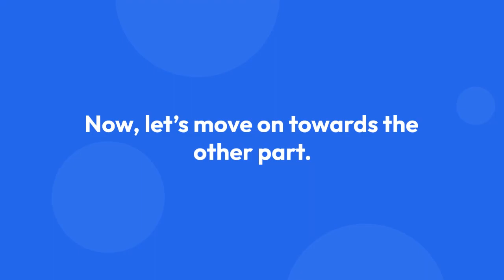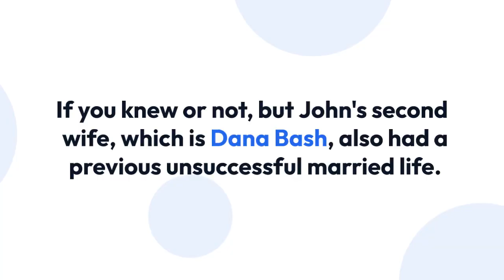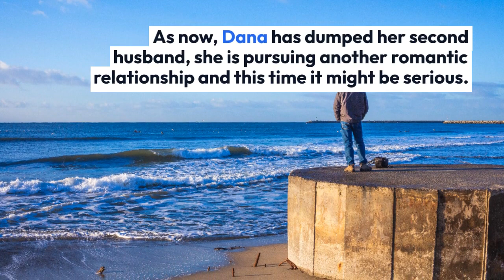John King Married Husband Children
Amid his successful professional career, American actor/TV anchor John King has some ups & down in his personal life. What could not be possible according to his will? But, before getting into that, let’s briefly know about him.

You might have known that John King was a married man, but did you know that he was married twice? No? Then you should pay close attention to his married profile and his two wives.

You should also take into consideration that neither of his marriage succeeded in the long-run!